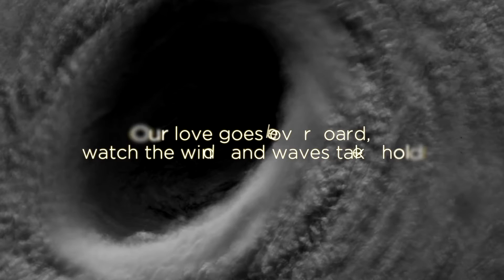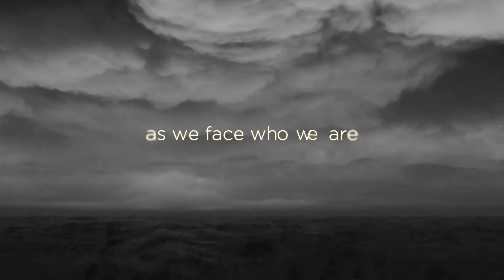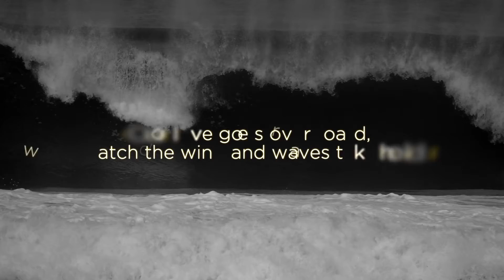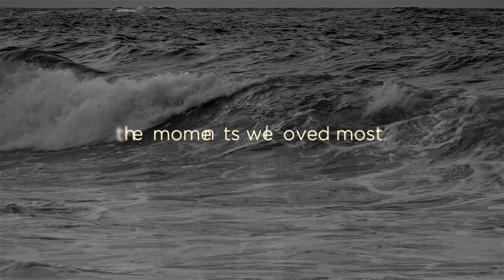Calm Before The Storm - COMO feat. verNation - Lyric Video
2 voices and a grand piano telling an emotional story about love and loss...

Despite our careers in different genres Vern and I have been musical soulmates for a long time. Our first duet „Calm before the Storm“ is one out of several songs we've written together. Thanks to Covid, parts of this song (vocals and piano) were recorded in the intimate atmosphere of my Studio, while the strings were recorded by Chris Wilson in Nashville. All of this was put together by Jedidiah Allcock, our musical mastermind in London.
“Calm Before The Storm” is a beautiful and melancholic song inspired by ballads like “Falling Slowly”, “Say Something”, "Mad World", “I hate u, I love u”...

Stream our Song at Spotify, iTunes, Amazon, Deezer...!